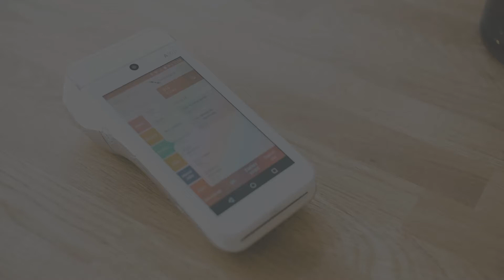All-in-One: Sveobuhvatno, pametno rješenje za restorane i ugostiteljske objekte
Idealno rješenje za mala i srednja poduzeća gdje su sve značajke dostupne unutar jednog mobilnog uređaja. Brz, jednostavan i pouzdan.